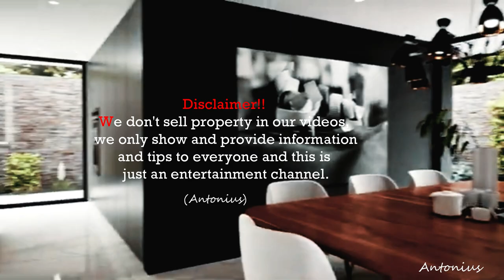The facade displays a perfect blend of |15x20 meter layout